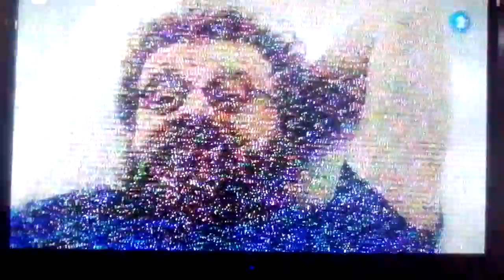Zapping de TV Abierta Sonsonate (08-03-2022)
Grabado desde una LED RCA en Sonsonate

Lista sintonizable :

-Canal 2 TCS
-Canal 4 TCS
-Canal 6 TCS
-Canal 8 Agape TV (Disculpen la falla)
-9TV
-Canal 10 SV
-Canal 11 TuTv (no sintonizable Al momento)
-Canal 12 RSM (No sintonizable Al momento)
-Canal 33 SV (no sintonizable Al momento)
-ESTV Canal 67 (no sintonizable Al momento)

hay otros canales sintonizable solo depende la zona en dónde vives